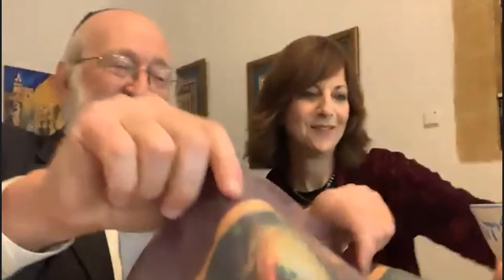Model Passover Seder with Lori and Rabbi Yakov Palatnik